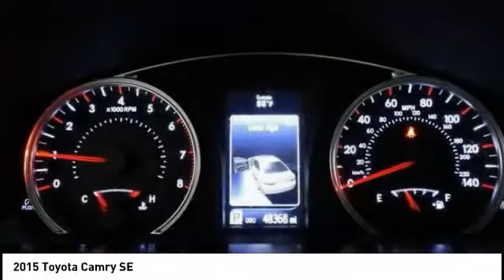2015 Toyota Camry Cedar Falls IA UD12458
2015 Toyota Camry SE